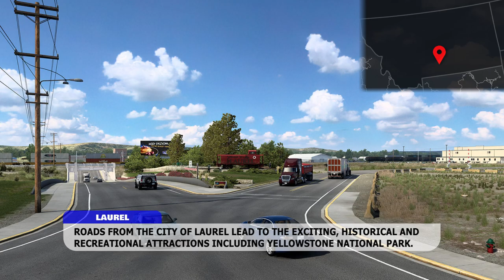Cities of Montana DLC + New Company in Montana | 7 Cities & Settlements: Part 1 | ATS Future Map DLC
Some Cities of Montana, a Future Map DLC for American Truck SImulator (ATS). This is only Part 1 with 7 Cities and Settlements. There will be more cities in the actual DLC.

Huge Thanks To My Patrons and Members:
● Freddy Pucher

● Tom G, Patrick Musson, greek gamerz, Samderali, Vytosan, Grant Walker, SACHIYH, Gogetas, PIKKU J, Neutrix, jkl, stanislav orosz, Tor Erik Rambekk, Uros Kramaric
0:00 New Company
0:08 Intro
0:51 Bozeman
1:07 Kalispell
1:22 Laurel
1:37 Sidney
1:52 Glasgow and Havre
2:07 Release Info (Miles City)